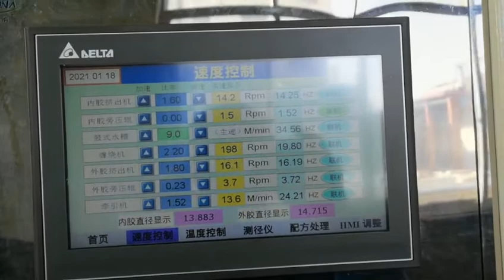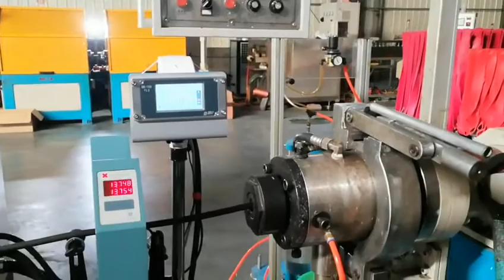Automobile air-conditioning pipe and brake pipe winding rubber hose production line